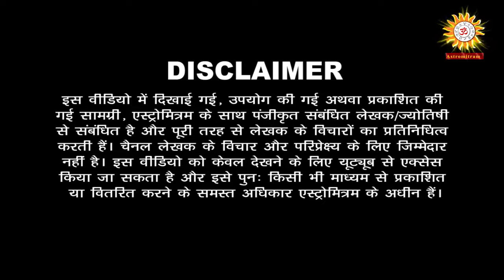घट रहा है कुछ अशुभ तो कुंडली में देखें राहु और शनि की स्थिति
Thanks,
AstroMitram

Astrologer Name: Raju Bhai Shastri